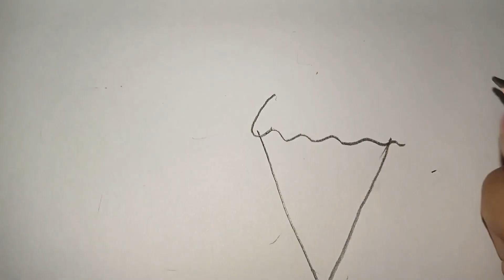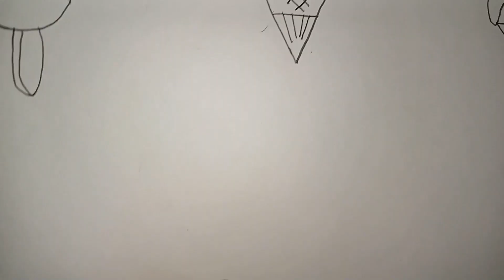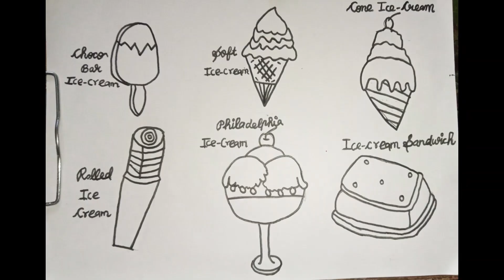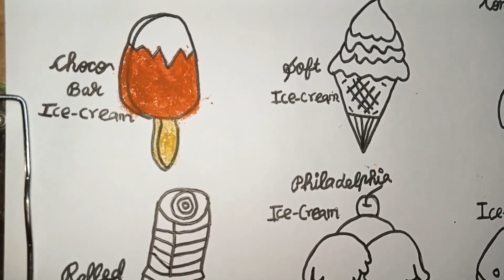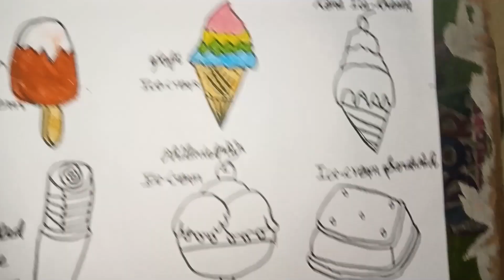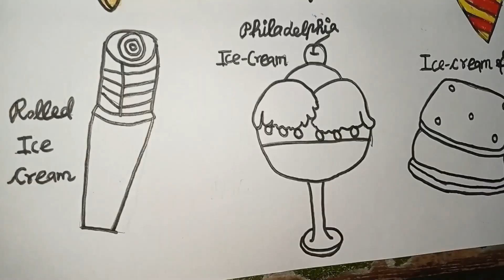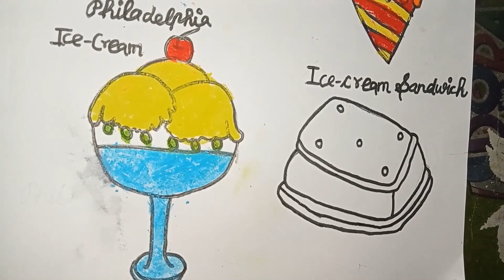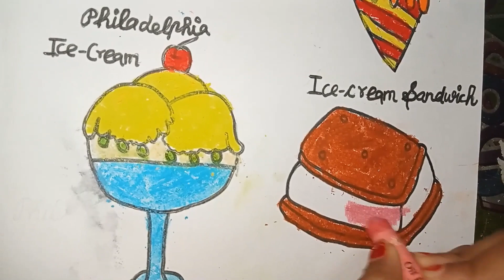How to draw types of ice cream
Different types of ice-cream.